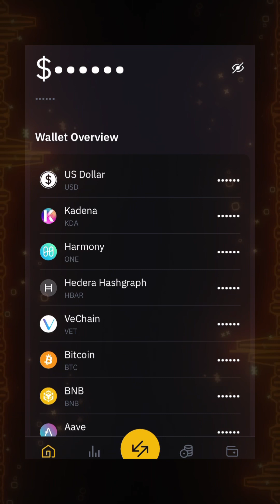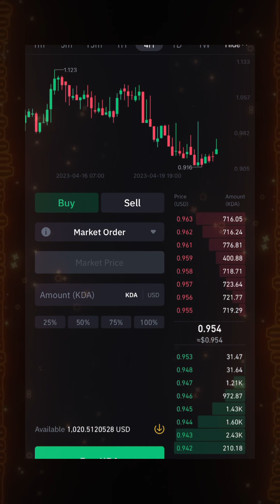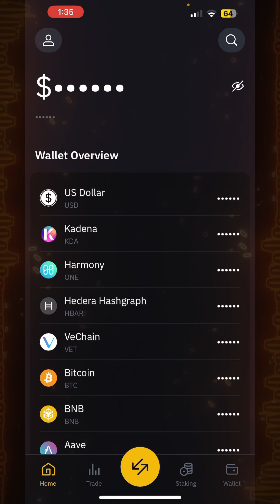M’en kijan Mwen fe poum achte sou crypto à bon maché